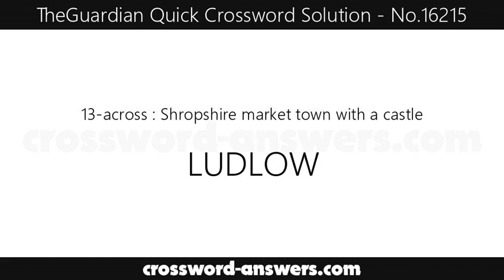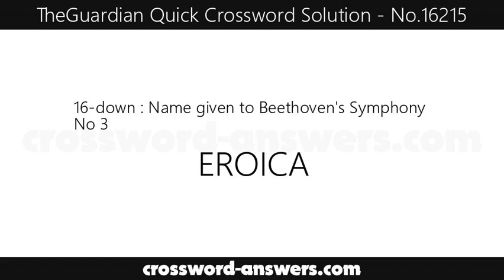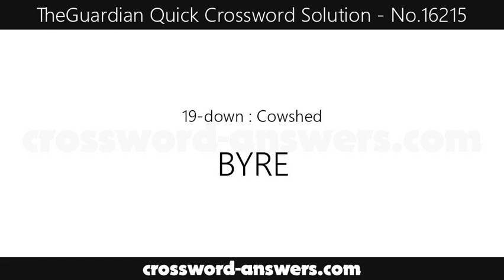The Guardian Quick Crossword Answers for #16215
(1-across) - Refractory
(5-across) - Long narrative poem
(9-across) - Hooded snake
(10-across) - Unforeseen difficulty
(11-across) - Portable two-way radio
(13-across) - Shropshire market town with a castle
(14-across) - Large arboreal lizard
(17-across) - Pay — our men earn it
(20-across) - Japanese warrior
(21-across) - Fatigued
(22-across) - Cry of pain
(23-across) - Henry VIII's favourite warship, resurrected in 1982

(1-down) - Fire
(2-down) - Scold
(3-down) - West Midlands industrialised area
(4-down) - Torn
(6-down) - Mischievous trick
(7-down) - Dead end
(8-down) - At once
(12-down) - In the open air
(15-down) - Savoury pear-shaped fruit
(16-down) - Name given to Beethoven's Symphony No 3
(18-down) - Imitate
(19-down) - Cowshed